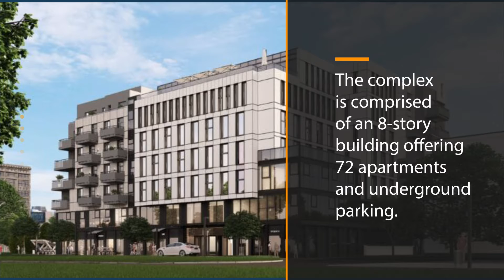Residential Complex Duet Sota (Ukrainian)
The Penetron Crystalline system ensured concrete durability for the 8-story Duet Sota complex.